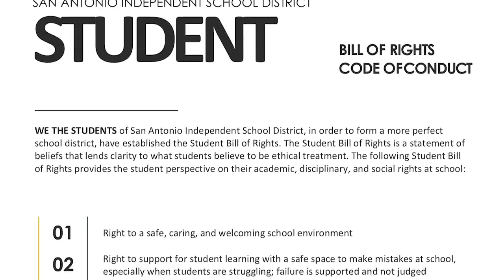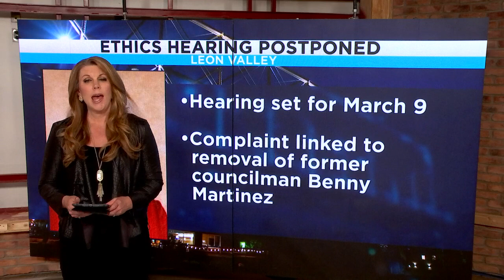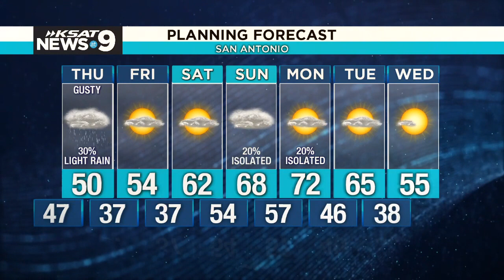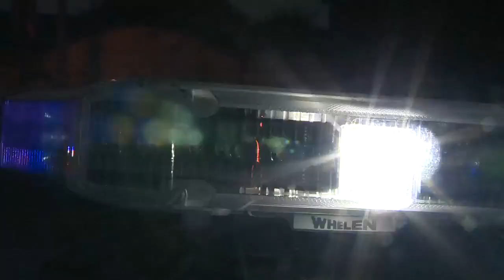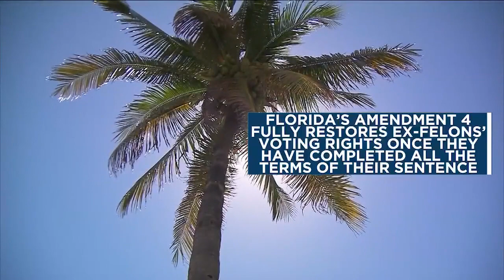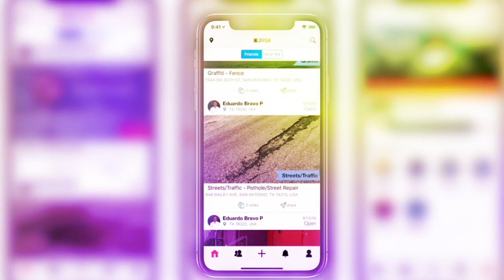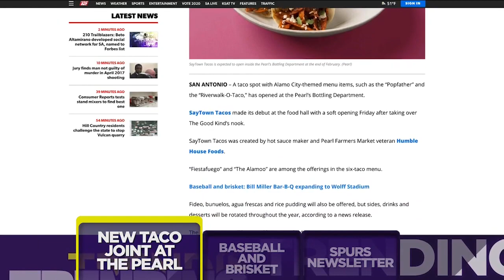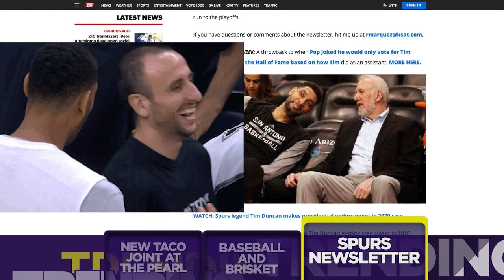KSAT 12 News @ 9 : Feb 19, 2020